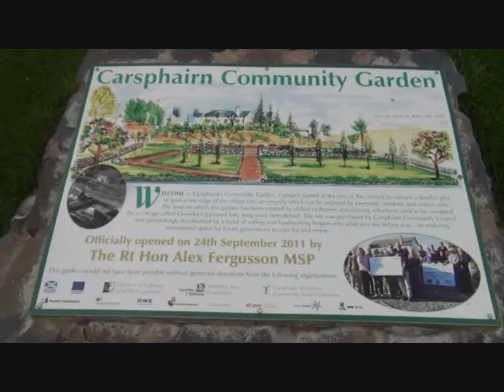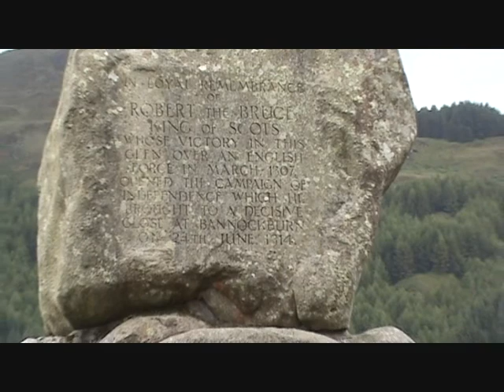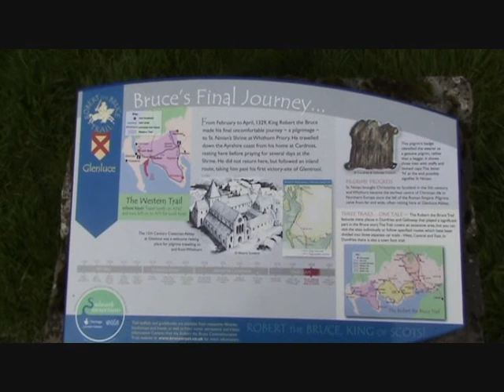Galloway & Southern Ayrshire Biosphere Video Highlights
Galloway and South Ayrshire has been recognised by the United Nations Educational Scientific and Cultural Organisation (UNESCO) as the first biosphere in Scotland. My video shows just a tiny fraction of the beauty of this area. Rich in flora and fauna, home to otters and kites,  haven to a wide variety of creatures. Enjoy!